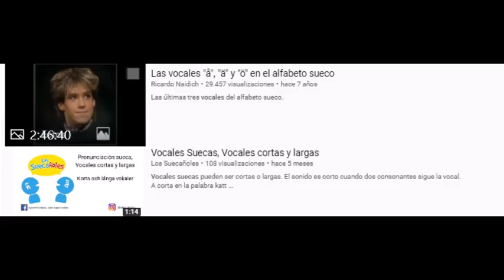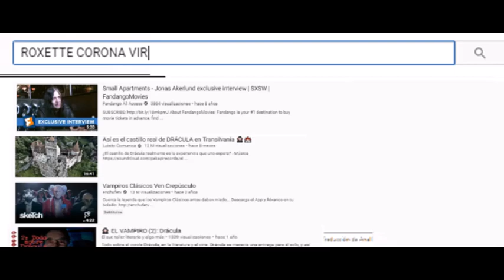Roxette Corona Vir Love in the World Wide Rox Practicing my Sweetish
Hey there roxers! I'm practicing my Sweetish to tell you the news. This is my rehersal. Pay a lorR of attentionS and read the small letters ;-) this love is 4 riktigt!